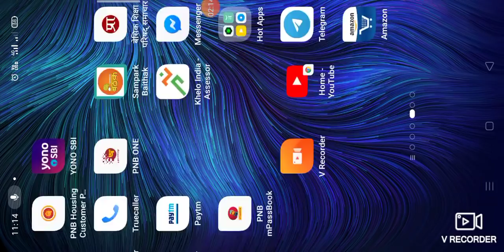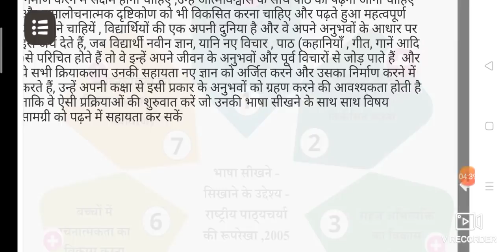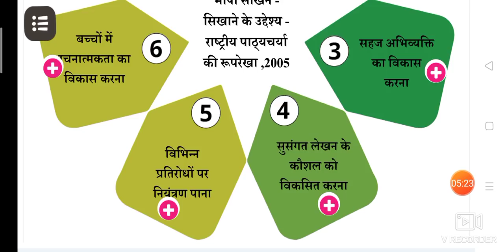मोड्यूल 11 गतिविधि 3 में भाषा सीखने के उद्देश्यों का अन्वेषण कैसे करे।।module 11 activity 3।।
साथियो आज की इस वीडियो में हम मोड्यूल 11 की गतिविधि 3 में भाषा सीखने के उदेश्यों का अन्वेषण करना सीखेगें।